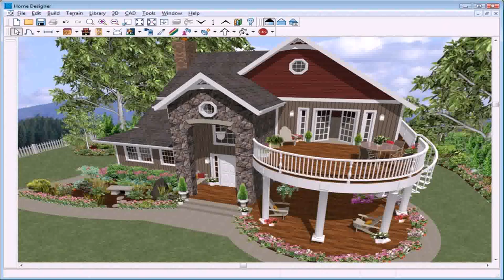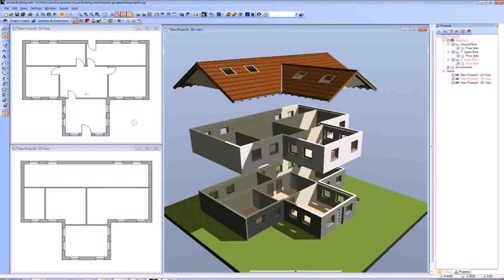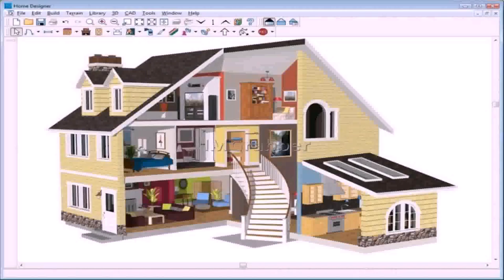Indian House Plan Design Software Free Download (see description)